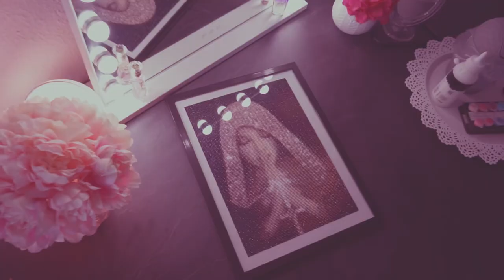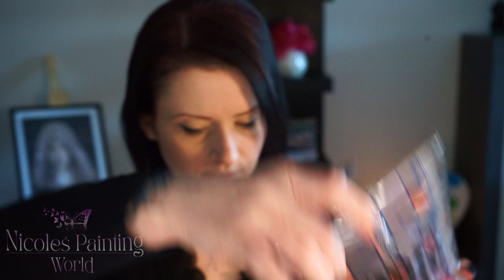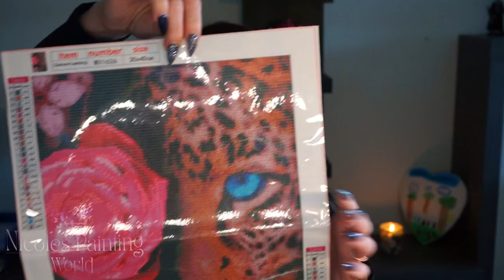Diamond Painting Unboxing Amazon ✨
Hallo meine süßen Zuckerschnuten 🥰

Heute gibt es ein kleines aber feines Unboxing zweier Bilder von Amazon 🤗

Habt ihr Lust eines der beiden Bilder mit mir gemeinsam zu painten?? 😁

Ich wünsche euch ganz viel Spaß beim nachshoppen 🥳

Lasst ganz viel Liebe da ❤💕
Eure Nicole